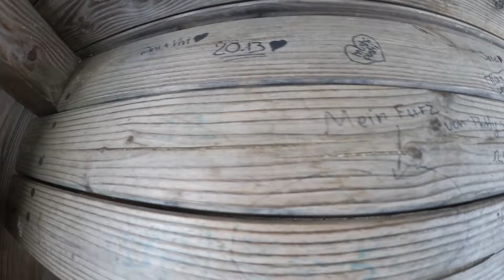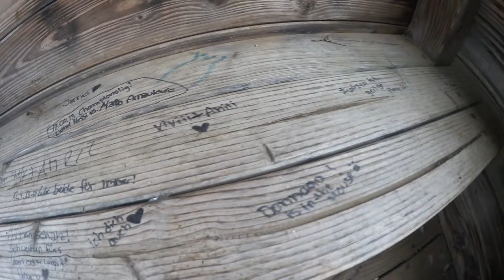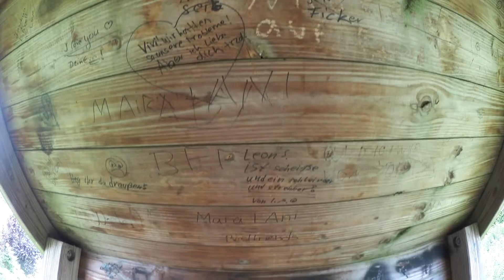Neue Zuschauer & der Grund, warum die Videos so kurz sind!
Das vollständige Lesen der Videobeschreibung kann euch einige Fragen und mir einige Antworten ersparen. Danke :)

Ich bin Kuosoka, ein deutscher Vlogger mit einem asiatisch klingenden Namen. Auf meinem Kanal rede ich über Themen, die mich bewegen. Diese können sowohl ernst als auch philosophisch, lustig, absurd und aktuell sein. Unterhaltung sei euch gewiss!

6. Informations-Vlog von Kuosoka (2015)